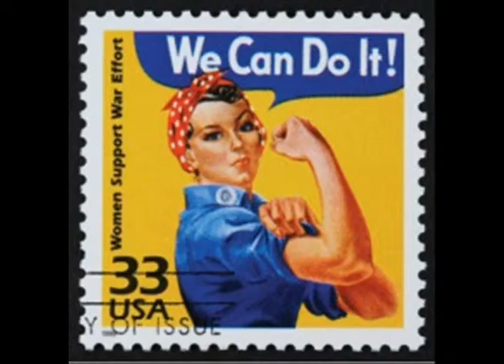Geraldine Doyle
Adriana
8th Grade
Westbury, NY